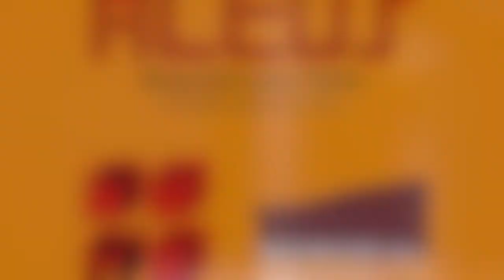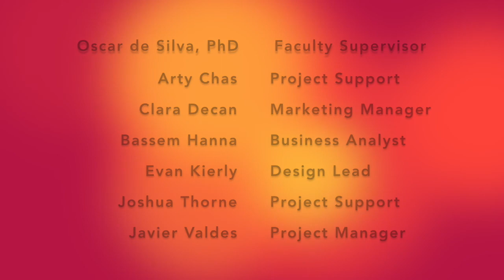Memorial University CSME National Design Competition 2017 Submission - The ALTUS Mark I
This video was submitted by Memorial University of Newfoundland's (MUN's) Canadian Society for Mechanical Engineering (CSME) Student Chapter, as part of the deliverables for the CSME National Design Competition (NDC).

MUN CSME has developed an affordable large-scale 3D printer for this competition, some key features include:
- Self-repairing, critical structural components can be reprinted
- Build volume of 200 x 280 x 260 mm
- Layer resolution 50 to 400 micron, depending on nozzle size
- Print temperature up to 350˚C
- Uses PLA, ABS, PET, Nylon, PC, ASA, TPU material types
- Compact and replaceable dual extrusion module
- Heated build plate with active levelling via inductive probe
- Operation via SD Card or USB tether
- Fully enclosed chamber with acrylic and MDF panels
- Maximum speed of 100 mm per second
- Core XY mechanics for improved operational stability

In order to qualify for the second round of the competition, the Chapter needs your support! Thanks!